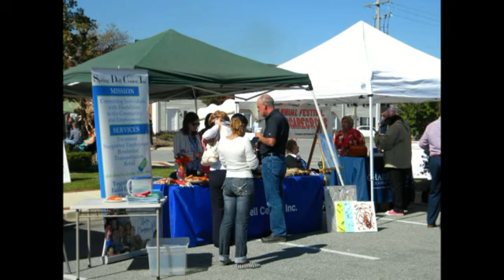Fall Festival slide show 2015